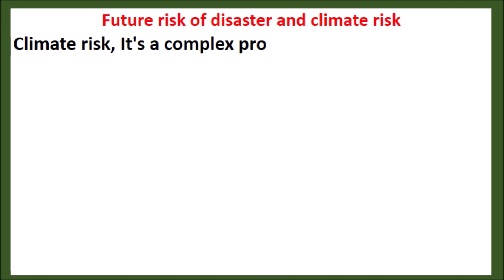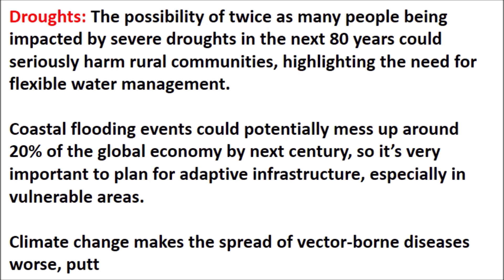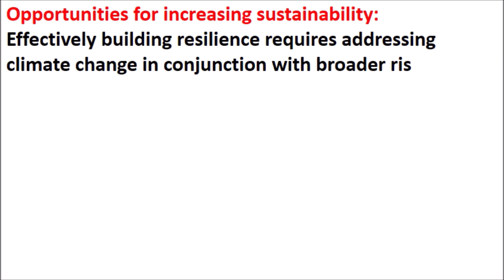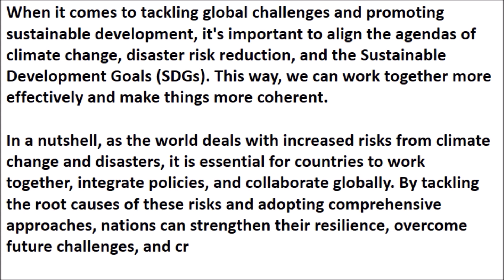Essay on future risk of disaster and climate risk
Essay on future risk of disaster and climate risk | Short essay on future risk of disaster and climate risk

Short essay on future risk of disaster and climate risk pdf,
climate change and disaster risk reduction essay,
climate change and disaster risk management,
what is the importance of climate change and disaster risk management,
climate change and disaster risk reduction: making sustainability a way of life,
climate change and disaster management pdf,
climate change and natural disasters essay,
climate change and disaster management ppt,

Speech on future risk of disaster and climate risk pdf,
Speech on future risk of disaster and climate risk for class,
Speech on future risk of disaster and climate risk brainly,
Short speech on future risk of disaster and climate risk,
2 minute speech on future risk of disaster and climate risk,
1 minute speech on future risk of disaster and climate risk,

climate change and disaster risk management pdf
disaster risk reduction and climate change adaptation examples
disaster risk reduction and climate change adaptation pdf
adaptation in disaster risk reduction